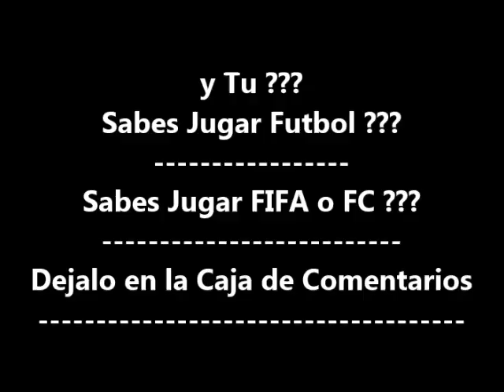Final d Retas Virtuales d FIFA 2018 cn mi Primo (Leo Messi vs CR7) Barcelona vs Real Madrid, GOLIZA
!!! Mega Partidazo !!! Final de Retas Virtuales de FIFA 2018 en la PC con mi Primo @cholinflaz  @leonelmendezglc2283   @hectoralpizar9017  (Leo Messi vs Cristiano Ronaldo CR7) En el Clasico del Futbol Español (Barcelona vs Real Madrid) Mega Partidazo y Goliza Incluida

Como ven? verdad que estuvo bueno el partidito?
YO ya bien Listo para las Retitas ~(`·')

Retos de Futbol Soccer: Cuadrangular de Copa America USA 2024 (De Partidos de Metegol de Barrios)

Retos de Futbol Soccer (De Penales y Tiros Libres) En Canchas de Futbol Rapido (Puros Golazos) ⚽🏆🥇

Retas de Basquetbol con mi Sobrino a 10 Pts (5 Canastas) un 21 de Basketball 1 vs 1

Retas de Futbol (Reto de los Tiros Penales) Enseñando a mi Sobrino a Cobrar, Porteriar y a Fintiar

Me Paso lo Mismo que en la Final de America vs Cruz Azul (Jugadas Leales vs Clavados en el Futbol)

Supuestos OVNIs en un Partido de Futbol en Mexicali BC Mexico en la Colonia Villa Verde

El Unico Partido de Futbol de toda la Historia Suspendido por OVNIS Fiorentina Vs Pistoiese Serie A

En el Desfile del Campeonato de los Soles de Mexicali, Campeon de Basquetbol de la LNBP

(Sigueme si Quieres)